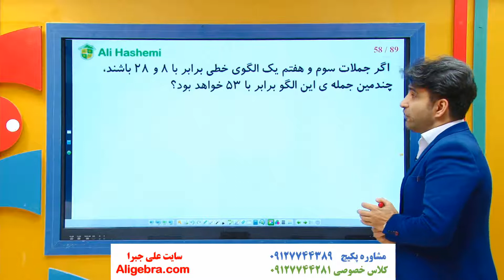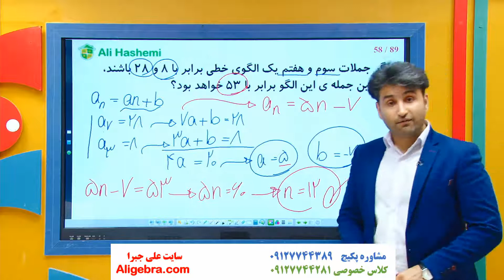آموزش ریاضی کنکور انسانی علی هاشمی فصل دنباله ها درس 1 الگو و دنباله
در این فیلم، آموزش ریاضی کنکور انسانی علی هاشمی فصل دنباله ها درس 1 الگو و دنباله را تماشا خواهید کرد.

این ویدیو از پکیج تدریس ریاضی و آمار کنکور انسانی سایت علی جبرا انتخاب شده است.

برای دانلود فیلم های (حل تست، روش تستی و جزوه کنکوری) ریاضی کنکور انسانی در سایت علی جبرا بر روی لینک زیر کلیک کنید